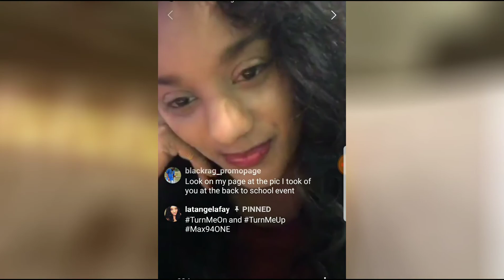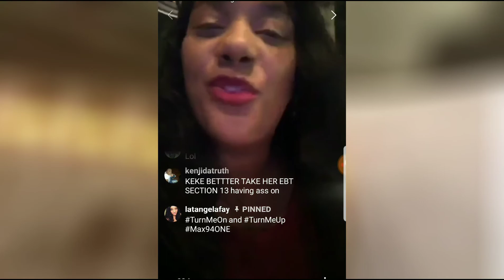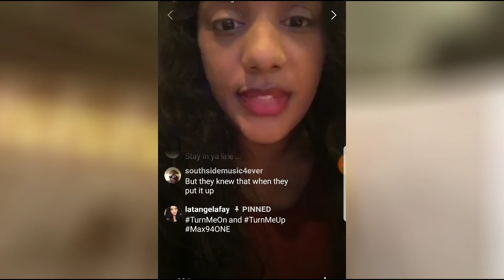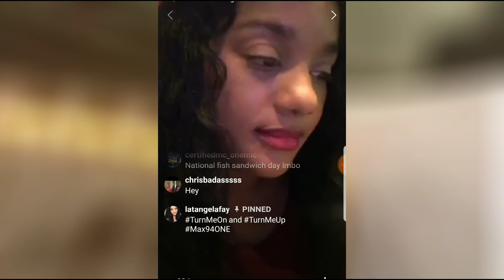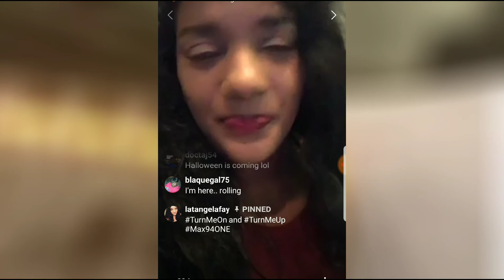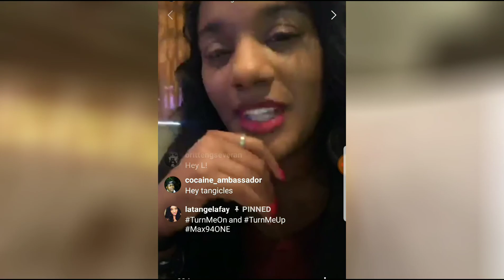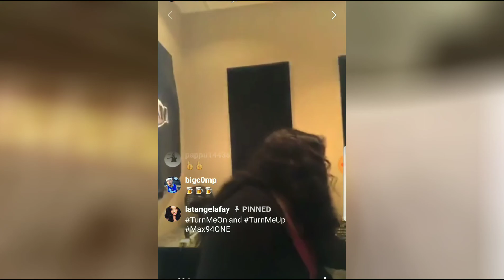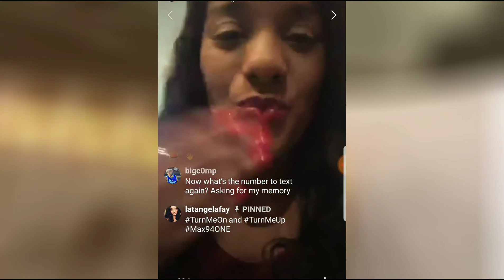Aretha Franklin inside scoop.. who did this?